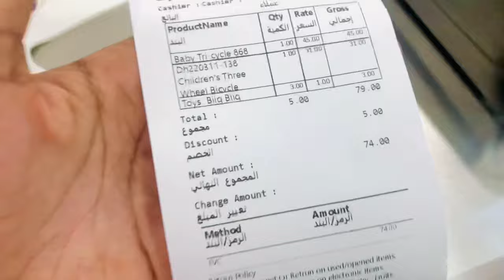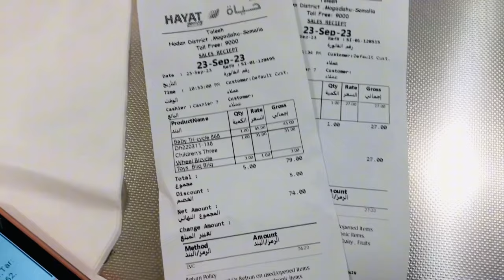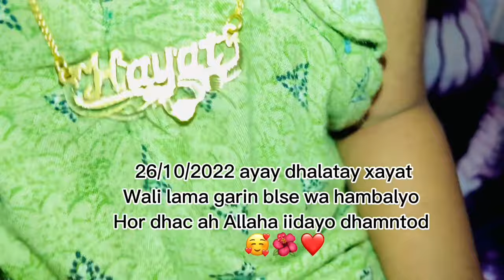Hadiyad dahab ayan gudnsiyay gbdhhyga dhlashdoda Hawa 24/9/2019 Hayat 26/10/2022 Happy birthday🎁🎊